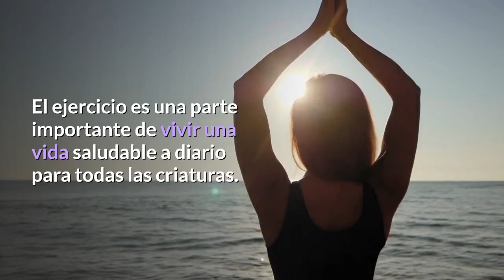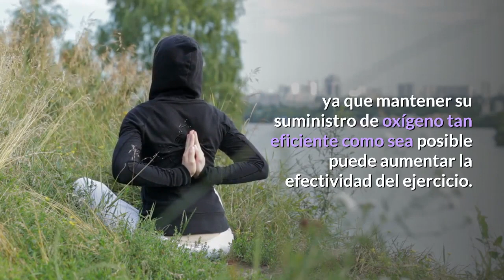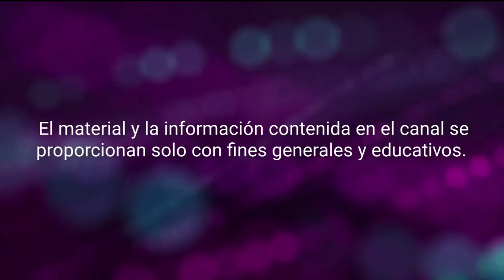Los Beneficios Del Yoga Para Las Mujeres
El ejercicio es una parte importante de vivir una vida saludable a diario para todas las criaturas. Aunque los hombres y las mujeres son muy similares desde el punto de vista biológico, existen pequeñas diferencias que crean razones diferentes por las cuales las mujeres deberían centrarse en mantener una salud adecuada a través del ejercicio. Cuando hace ejercicio con el tiempo, puede ver los beneficios de este hábito saludable, ya que transforma su cuerpo, pero ¿sabe qué beneficios específicos puede hacer?

Los materiales y la información contenida en el canal Las Dietas Saludables se proporcionan solo con fines generales y educativos y no constituyen asesoramiento legal, médico ni de otro tipo sobre ningún tema. Ninguna de la información de nuestros videos es un sustituto para el diagnóstico y el tratamiento que realice su profesional de la salud. Siempre busque el consejo de su médico u otro proveedor de salud calificado antes de comenzar una nueva dieta o tratamiento y con cualquier pregunta que pueda tener con respecto a una condición médica. Si tiene o sospecha que tiene un problema médico, comuníquese de inmediato con su proveedor de atención médica.